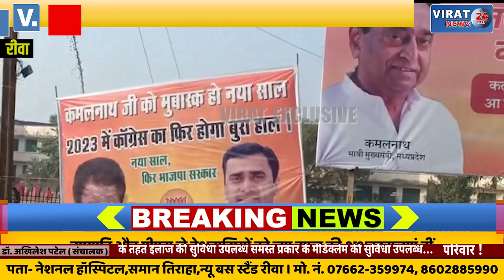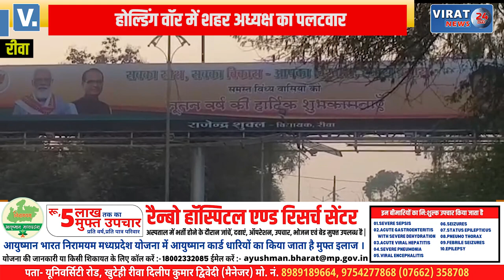🔻रीवा- होल्डिंग पर सियासत कांग्रेश शहर अध्यक्ष ने राजेन्द्र शुक्ला पर साधा निशाना, देखें खबर !